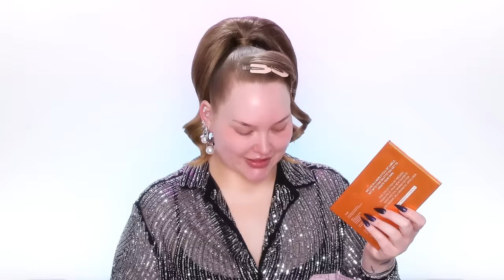BEST OF BEAUTY AWARDS 2023 | NikkieTutorials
In today’s video, we’ll find out which products made the cut in the NikkieTutorials Best of Beauty Awards 2023! These hidden gems completely changed my makeup game. Keep on watching to find out!